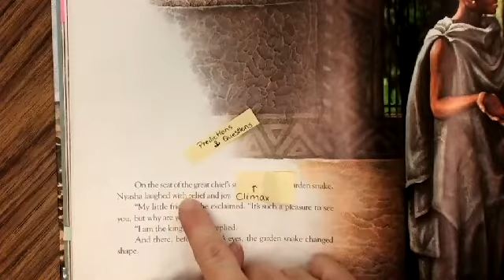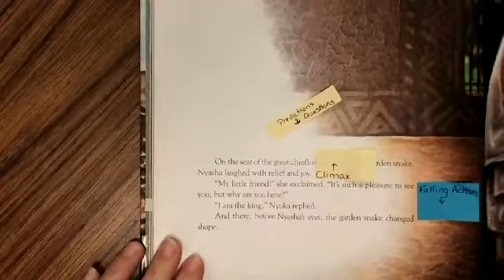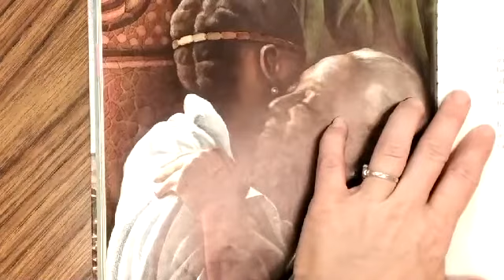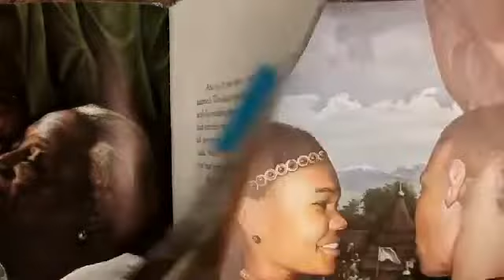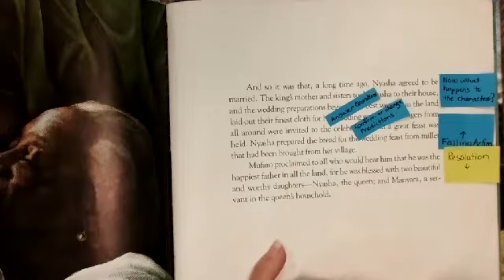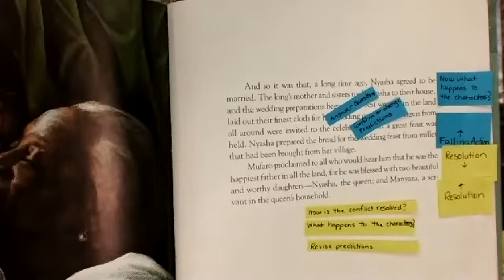Reading 11 12